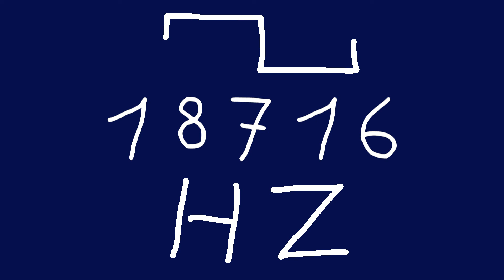18716 hz square